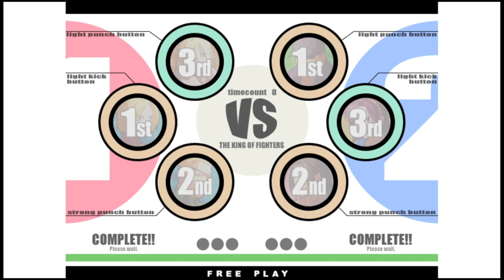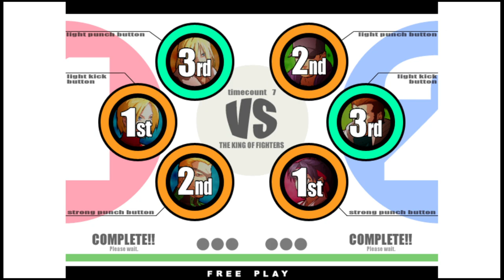KOF XI | HoboDro VS D.GUANATOS | 🇺🇸🇺🇸 Fightcade eSports 10/26/2023